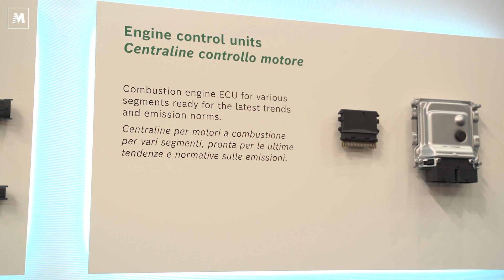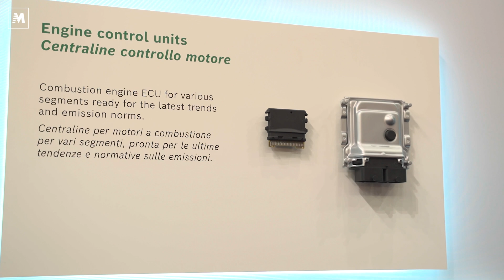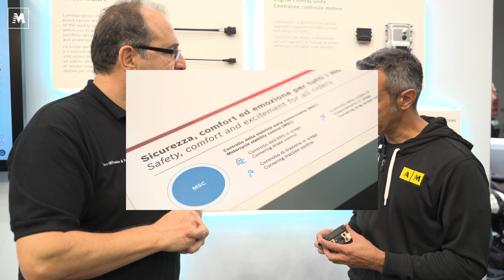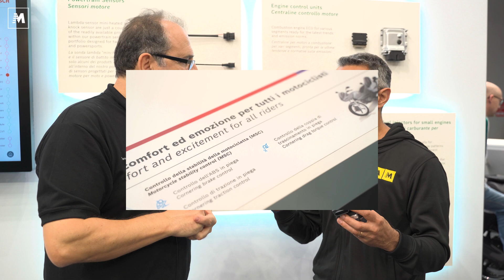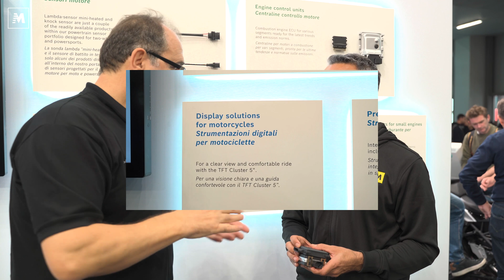10 anni dall'MSC: come si evolve la sicurezza in moto secondo Bosch [SOTTOTITOLI]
Sono passati 10 anni dall'introduzione di una delle soluzioni tecnologiche più significative per Bosch sul tema della sicurezza peri i motociclisti: in questa intervista con Fevzi Yildirim Regional President Europe di Bosch facciamo il punto sull'evoluzione dei sistemi come Radar, piattaforme inerziali e su cosa - e quando - arriverà in futuro sulle nostre motociclette. Miniaturizzazione, V2X, mercato delle moto elettriche, dispositivi software "on demand", sono tra le nuove frontiere pronte ad essere esplorate nei prossimi anni.